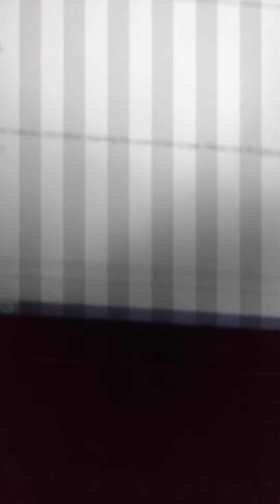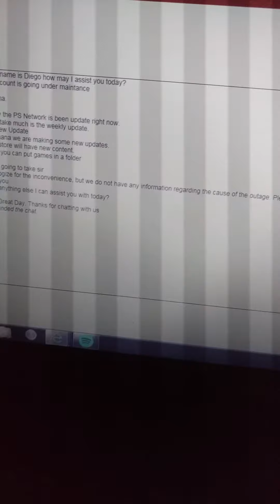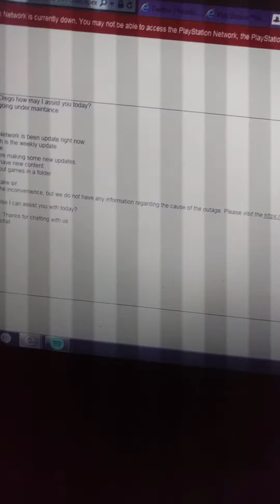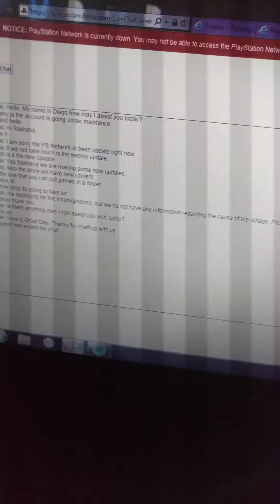New content OmG !!!!! Update !!!!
Here's the video from IGN ! about the new UPDATE and Content